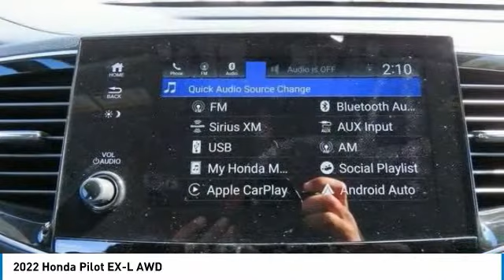2022 Honda Pilot Nanuet NY HN220352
2022 Honda Pilot EX-L AWD

Crystal Black Pearl 2022 Honda Pilot EX-L AWD 9-Speed Automatic 3.5L V6 24V SOHC i-VTECbrbrRecent Arrival! 19/26 City/Highway MPG